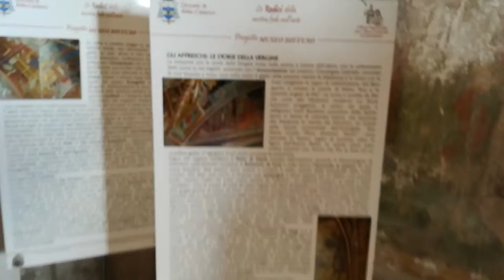Tony Napoletano fa lo storico dell'arte dove c'è il primo affresco di Zampognaro in Italia